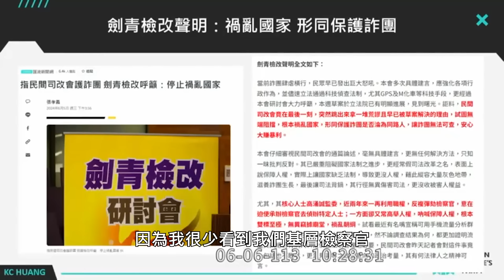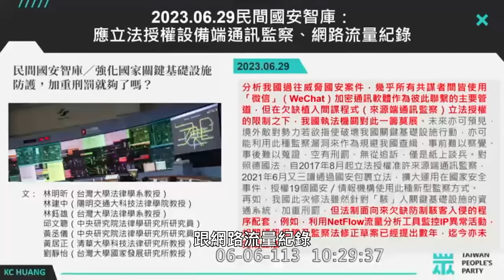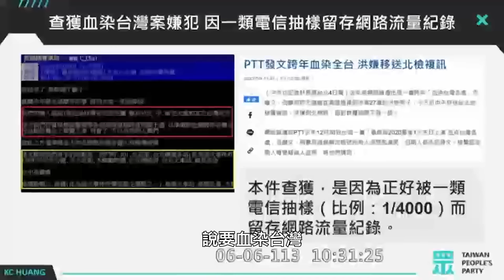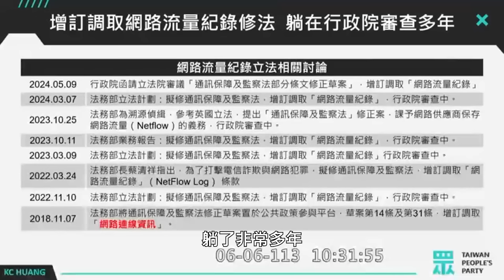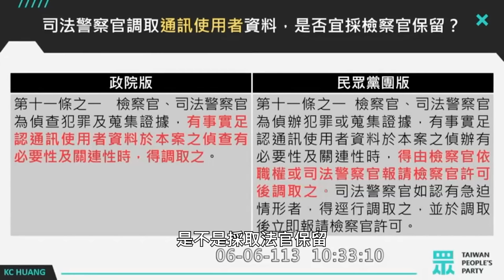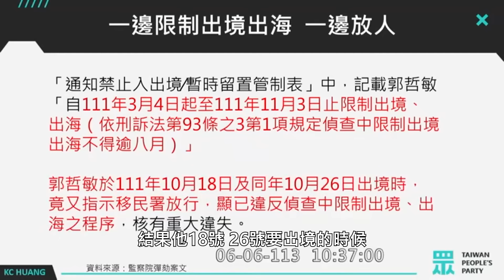【國昌質詢】支持檢警打擊犯罪 縱放洗錢重犯誰要負責？｜2024-06-06 ｜ 司法及法制委員會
備詢官員：法務部長鄭銘謙

【支持檢警打擊犯罪  縱放洗錢重犯誰要負責？】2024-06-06司法及法制委員會

為了協助檢警打擊犯罪，民眾黨團與行政院版提出《通訊保障及監察法》修法，皆授權檢警調閱網路流量紀錄，於今日司法法制委員會排審。

然而，針對立法授權賦予檢警打擊犯罪所必要的武器，昨天有民間團體卻認為，《通訊保障及監察法》修法侵害人民隱私與資訊自主，引發基層檢察官團體怒火，反批該團體是在禍亂國家，形同在保護詐騙集團。我要求法務部長鄭銘謙要聽進基層檢察官的心聲，表達該有的態度。

事實上，從2018年起，授權檢警調取網路流量紀錄的修法已躺在行政院審查高過5年，去年曾有臺大、中研院等法律學者聯合投書認為，應立法授權調閱設備端通訊監察、網路流量紀錄，才能足夠守護國安、打擊犯罪，最後法務部已考量人權保障，因此最後推出的版本未納入設備端通訊監察，僅有網路流量紀錄，也有嚴謹的法官保留把關。

授權檢警調取網路流量紀錄有何必要？2022年，時任美國眾議院議長Nancy Pelosi訪臺，我國關鍵基礎設施遭到駭客攻擊，若能調閱網路流量紀錄將有助於訴追犯罪。此外，2020年，有一位民眾於PPT發文恐嚇要「血染台灣」，而此案之所以能查獲，正是該名嫌犯因一類電信抽樣留存網路流量紀錄。

對於司法警察官調取通訊使用者資料，現行採取法官保留，但行政院版直接放寬至「有事實足認通訊使用者資料於本案之偵查有必要性及關連性時，得調取之」，我希望法務部謹慎思考，許多基層檢察官也同意，兼顧人權保護與犯罪實務偵辦，採檢察官保留即可。

另外，88會館郭哲敏、睿森銀樓招待所涂誠文等洗錢重犯，竟然皆於檢警搜索前成功逃亡，神通廣大的程度，令人匪夷所思。

我請教法務部，為何檢察官一方面限制郭哲敏出境出海，但一方面竟然下令放人？又為何檢警早在2019年偵辦涂誠文，2020年7月還有檢警跑去睿森銀樓地下室私人招待所，而且竟然也於2023年11月執行搜索、拘提前成功逃亡，有沒有人通風報信？

令人遺憾的是，面對如此離譜疏失，鄭銘謙持續推給檢察官偵辦中，我希望法務部儘速徹查到底，給社會大眾一個交代。